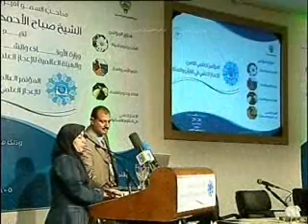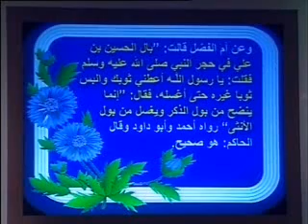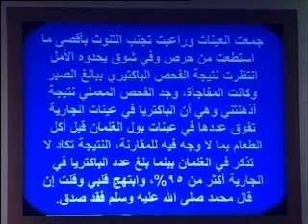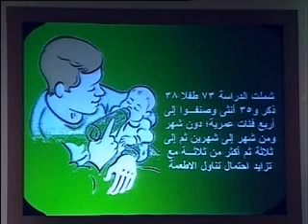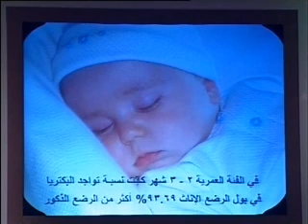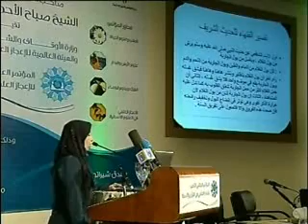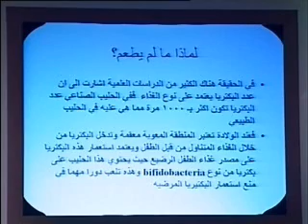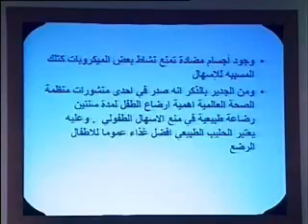الإعجاز في التفريق بين بول الفتاه وبول الغلام الرضيع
من أبحاث المؤتمر العالمي الثامن للإعجاز العلمي في القرآن والسنة بدولة الكويت 1427هـ - 2006م
د/ صلاح الدين جمال الدين احمد على  بدر
أستاذ مشارك ــ  جامعة الأزهر- كلية العلوم- أسيوط
لتحميل البحث من هنا
ملخص البحث
لقد أقام التشريع الاسلامى نظاما يهدف إلى اجتناب الملوثات وإزالتها  تطهيرا للجسد والوقاية من الأمراض وأقام حواجز تمنع وصول مسببات المرض للإنسان فعرف البول من مسببات النجاسة ما عدا بول الطفل الذكر الذي لم يأكل الطعام طبقا للأحاديث الواردة من سيدنا رسول الله صلى الله عليه وسلم فعن أم الفضل لبابة بنت الحارث قالت بال الحسين في حجر النبي صلى الله عليه وسلم فقلت يا رسول الله أعطني ثوبك والبس ثوبا غيره حتى أغسله فقال إنما ينضح من بول الذكر وبغسل من بول الأنثى رواه الإمام أحمد وأبو داود وقال الحاكم هو صحيح.
وعن أم قيس بنت محصن‏:‏ ‏)أنها أتت بابن لها صغير لم يأكل الطعام إلى رسول اللَّه صلى اللَّه عليه وسلم فبال على ثوبه فدعا بماء فنضحه عليه ولم يغسله‏)‏‏.‏
وعن على بن أبي طالب رضي الله عنه أن النبي r قال بول الغلام الرضيع ينضح وبول الجارية يغسل قال قتادة هذا ما لم يطعما فإذا طعما غسلا جميعا رواه الإمام أحمد والترمذي.
ومن هذه الأحاديث يتبين أن بول الطفل الرضيع الذكر الذي لم يطعم طاهرا  أما ما دون ذلك فهو نجس بما فيه بول الطفله الرضيعه الأنثى فهو نجس والطفل الذكر الذي يأكل الطعام  وقولهr (يأكل الطعام) المراد بالطعام ما عدا اللبن الذي يرضعه.
إن من مسببات التلوث البكتيري للبول , الوضع التشريحي للجهاز البولي للأنثى حيث أن مجرى البول في الأنثى اقصر من مجرى البول في الذكر بجانب أن هناك  افرازات غدة البروستاتا في الذكر التي لها تأثير قاتل للبكتيريا الممرضة و أخطرها بكتيريا القولون Escherichia coli  .
وقد وجد أن الإطعام بغير لبن الأم يكون سببا لتلوث بول الطفل ببكتريا لقولون Escherichia coli  حيث أن لبن الثدي يمنع تواجدها في بوله لان هناك ماده سكريه في لبن الأم تمنع من التصاق بكتريا القولون بالخلايا الطلائيه بالجهاز البولي.